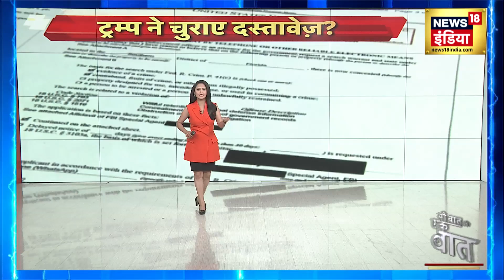Trump Classified: वाइट हाउस से ले गए दस्तावेज़? ट्रम्प ने उड़ाए टॉप सीक्रेट काग़ज़?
Trump Classified: अमेरिकी अख़बार 'द हिल' ने दावा किया कि अमेरिका के पूर्व राष्ट्रपति डॉनल्ड ट्रम्प वाइट हाउस छोड़ते वक़्त अपने साथ सैकड़ों ख़ुफ़िया दस्तावेज़ ले गए.